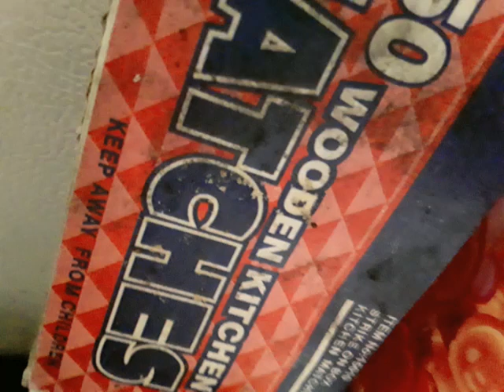universe 420.0...0.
getting out of The matrix Keanu Reeves got nothing on me ebtcrew™